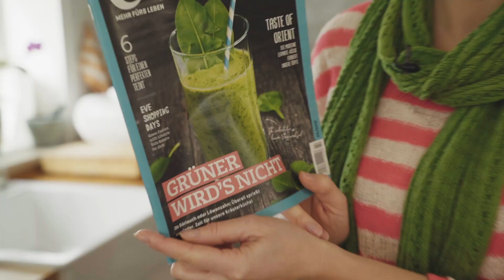Wildkräuter-Smoothie-Rezept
Ihr habt euch auch schon gefragt, wo ihr das Rezept zu unserem quietschgrünen Wildkräuter-Smoothie findet, der auf dem Titelbild der aktuellen eve zu sehen ist?

Unsere Redakteurin Jessica hat es für euch getestet –
das eve-Wildkräuter-Smoothie-Rezept

Für zwei große Gläser braucht ihr:
2 Hände voll gewaschene Wildkräuter (z.B. Taubnessel, Löwenzahn, Vogelmiere, Brennnessel und Gänseblümchen)
1 Bio-Orange, geschält,
1 daumengroßes Stück Orangenschale,
und 400 ml Bio-Apfelsaft

Alle Zutaten im Mixer fein pürieren und sofort genießen.
Mmh! Lecker!

Wie schmeckt es euch? Wir freuen uns auf euer Feedback!